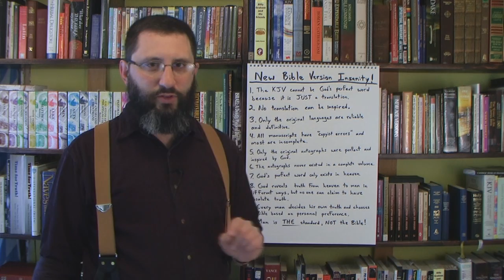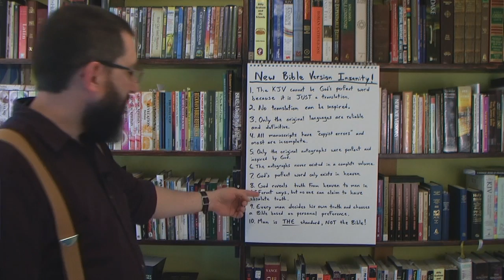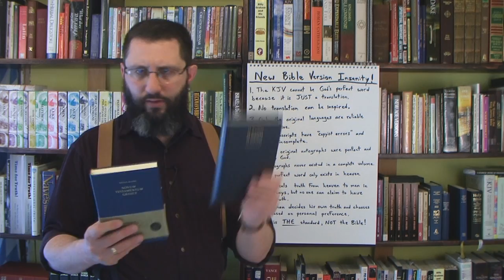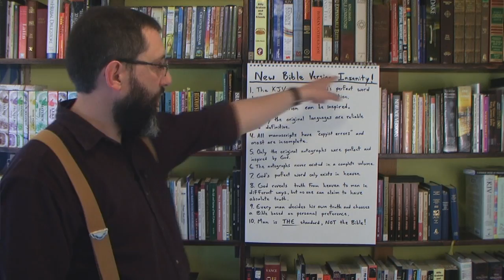New Bible Version INSANITY!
If you fall for the "Alexandrian philosophy" that underlies the modern "Bible" versions, it will eventually make you insane!